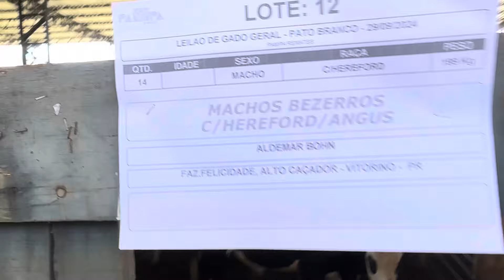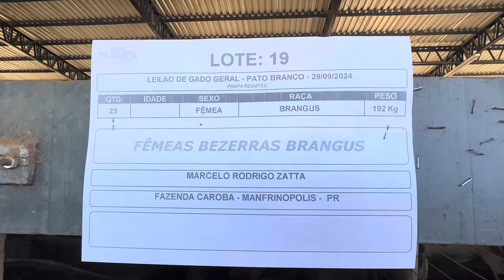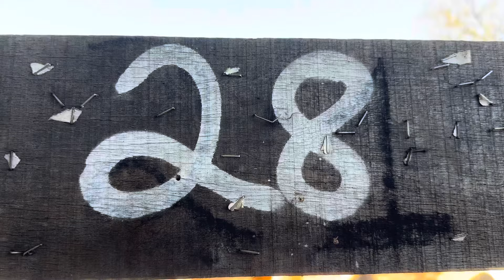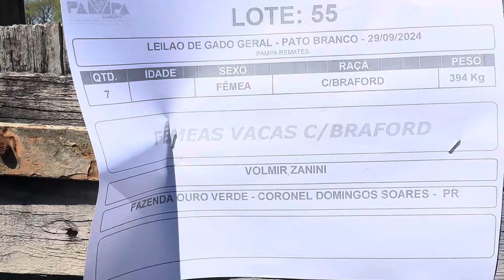Mostra de animais do Leilão de Gado Geral de Pato Branco-PR 29/09/24